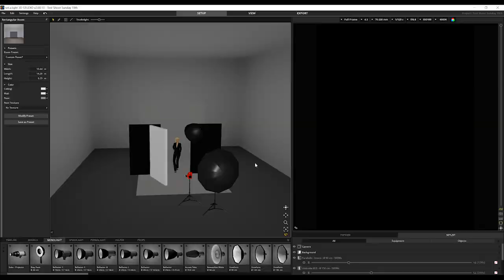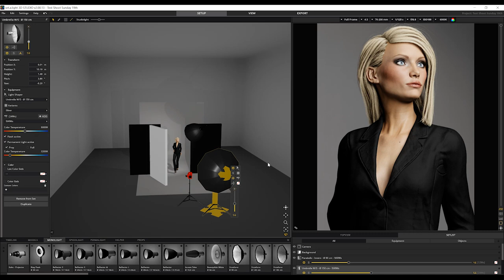Broncolor Parabolic 88 : Fashion Photography Lighting Tutorial | set.a.light 3D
In this video, I show you a lighting setup from a recent fashion shoot in London where I used the Broncolor Para 88.

Shot with the trusty Canon 5D Mark IV and 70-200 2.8

My recommended gear:

Canon 5D IV
Canon EOS R
Canon 70-200mm 2.8 III
Sigma 50mm 1.4 Art
Sigma 24-70mm F2.8
TetherPro USB 3.0 SuperSpeed Micro-B Cable
Cheap Tether Cable Lock
Lowepro PhotoStream RL 150 Roller Case
Profoto D2 500 Monolight
Profoto Deep Silver Umbrella (Large, 51")